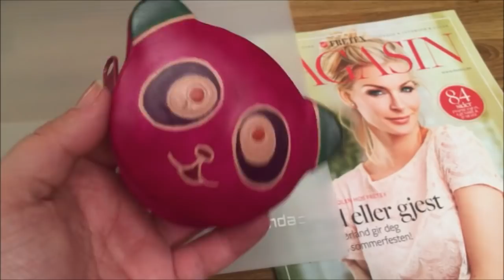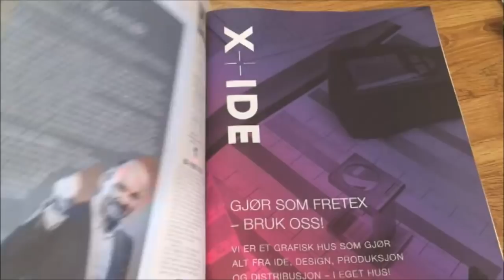Maivlog | Dag 26 | Rydder rommet